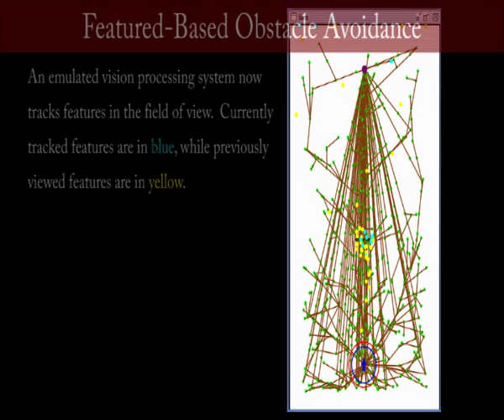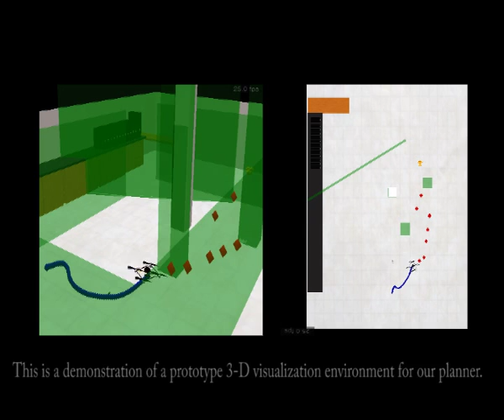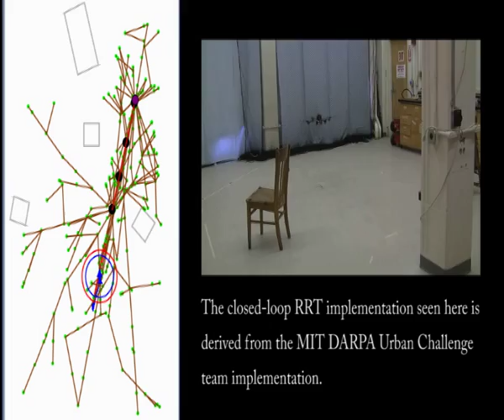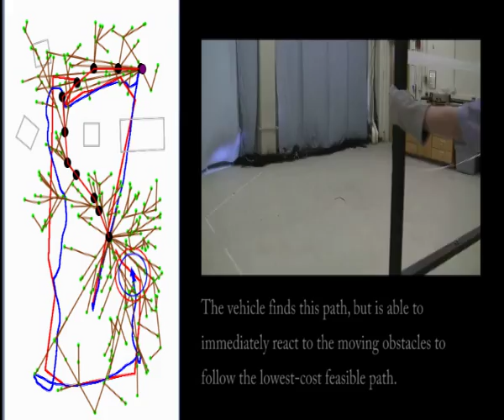MIT ACL - Closed-Loop RRT for UAV Navigation in Dynamic Environments - Extensions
Closed-Loop RRT for UAV Navigation in Dynamic Environments - Extensions